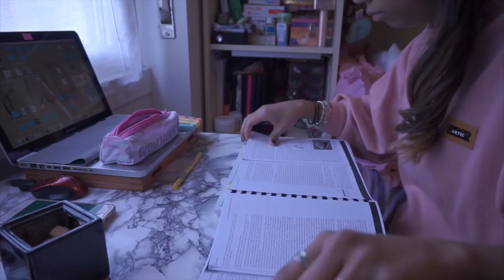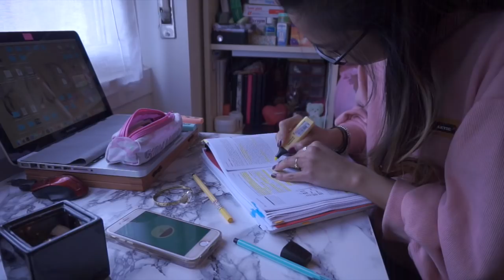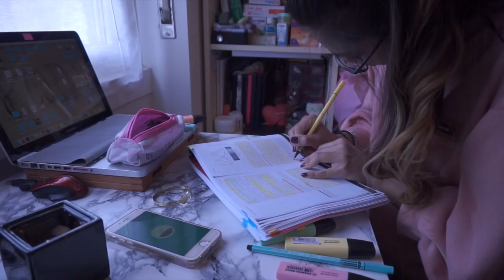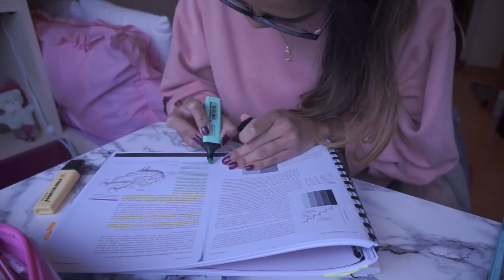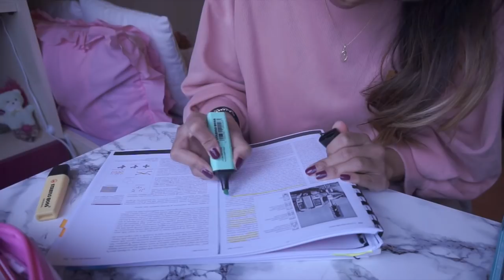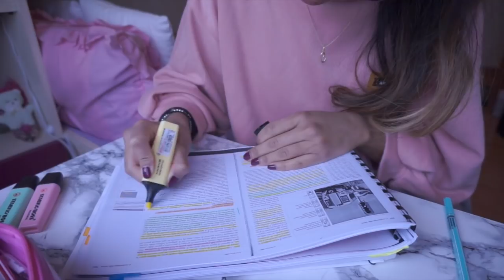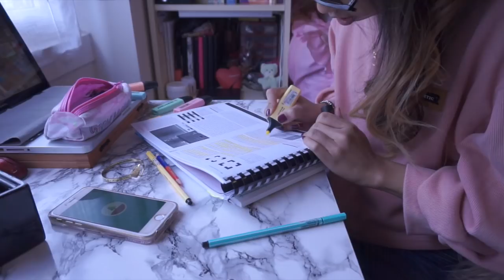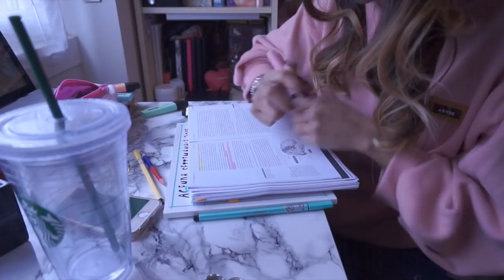💉Study with me#2: FOCUS for 48 mins (with Soft MUSIC)📚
♡ALOHA EVERYONE!
I'm Back with a Study with me video for you Guys!
 ♡see you soon,
XOXO
Cherol :)

WHO I AM ♡:
♡Name: Cherol Smile
♡Date of Birth: June 9, 1992 (+25)
♡Profession: Nursing Student
♡Home Town: Milan, Italy
♡Nationality: Filipina/Italian.

"I believe that Laughing is the best calorie burner" (Cit. Audrey Hepburn)